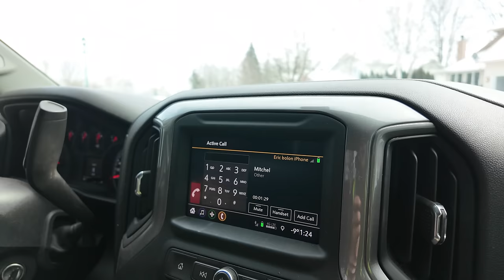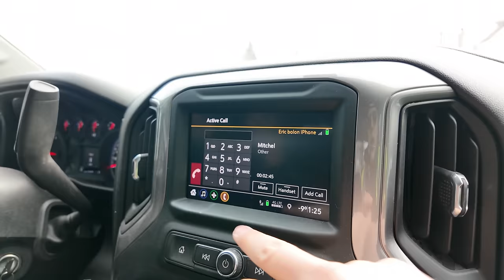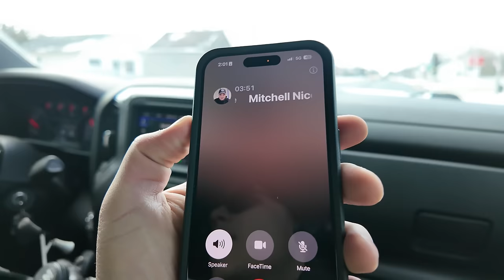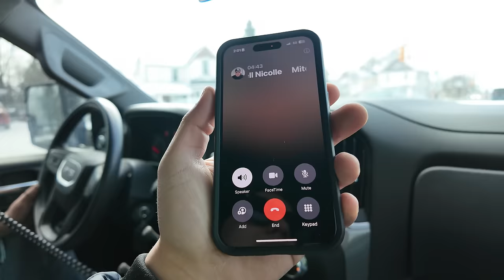This Tractor Front Axle Exploded...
🎧 Listen to my podcast "The Narducci Show" on Apple, Spotify, & YouTube!